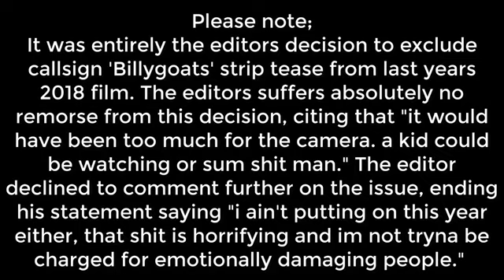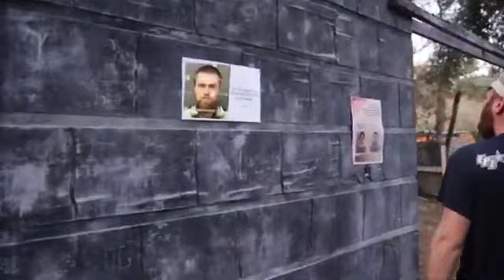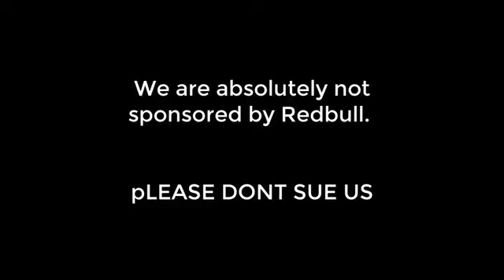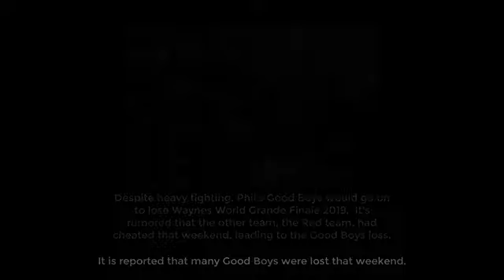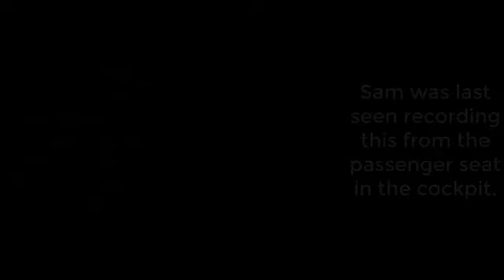Waynes World Grand Finale 2019 VLOG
another vlog from awhile ago! enjoy!